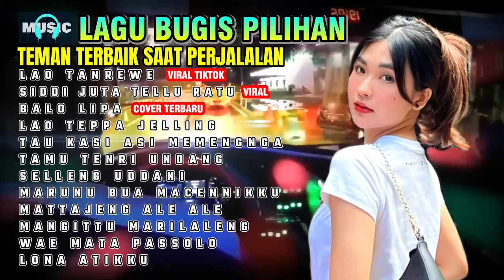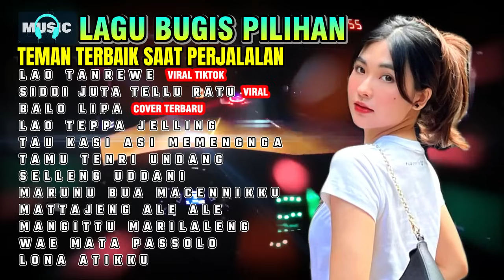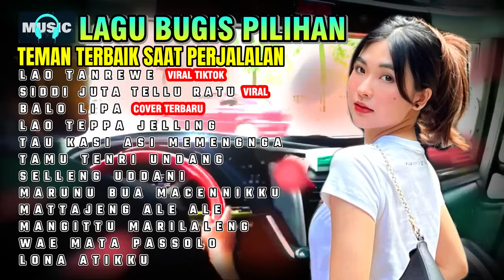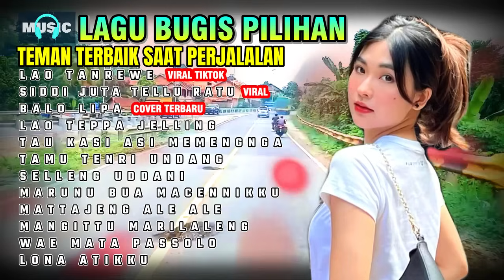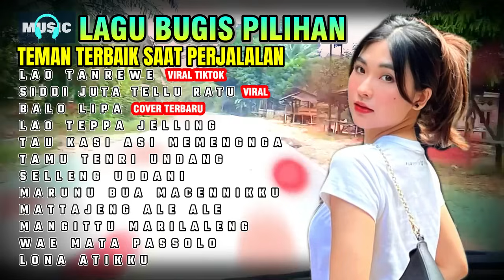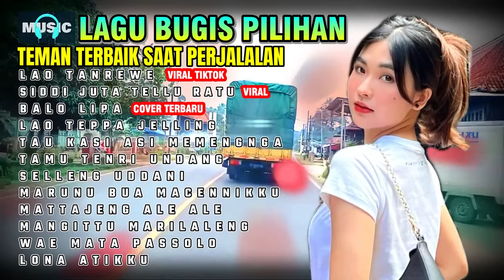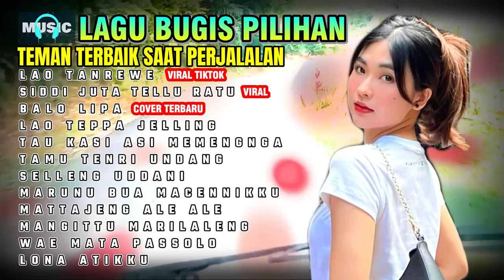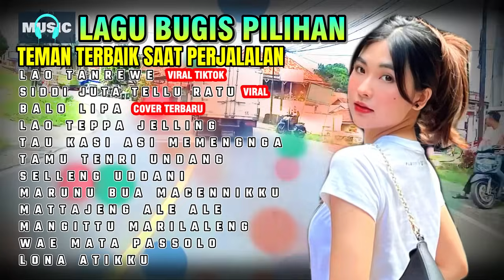Lagu Bugis Top Viral | LAO TANREWE - Album LAGU BUGIS VIRAL Teman Perjalanan